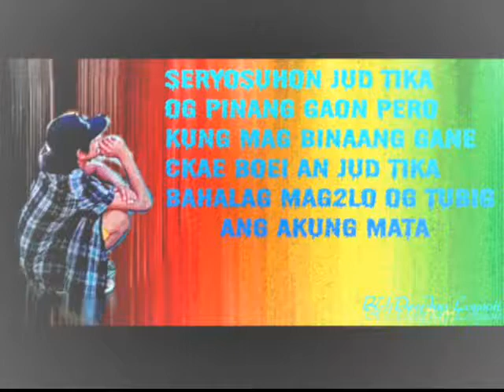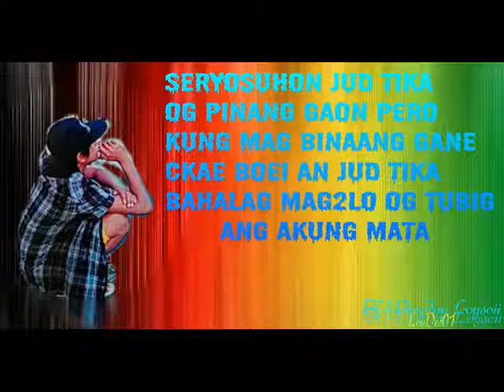i love You bhaie 01